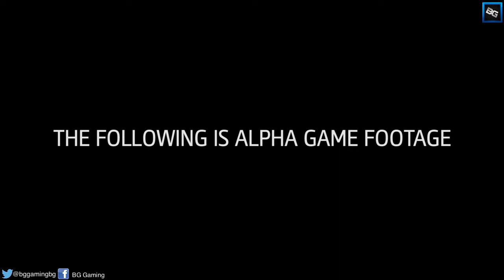Assassin's creed Unity info - شرح لعبة اساسنز كريد ٥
اتمنا عجبكم الفيديو

thax for sub

علآمات لجلب المشآهدين فقط :
حل مشكلة اللاق في ماين كرافت افضل اعدادات ماين كرافت جاد وعادل وابارهيم الحرامي لايف ماينكرافت الجحيم النذر ماينكرافت #2 مودي سكينه من بعيد دعس قيمنق تحشيش قيمنق يوميات نوب ماينكرافت العوده اكسبلودينق قريج غرفة رقم91 ترافيان كومنتري عن السوني معا قصه شرح كامل لطور الجديد survival mode khaled-q8- pickle9000 أعتذار تكمله اليوتيوب كل شي تحتاج معرفته متنوعه سبب غيابي وكم موضوع جديد خالد كويت قصة جن تحليل ماباك الزومبي تعليق مباشر سبيشل اوبس مهمات خاصه كود8 لايف كومنتري اتحداك GameTako (لا يفوتك) قناة جاد "الخواف" شطحه فكود6 فضاوه وسوالف واشياء مهمه كومنتري ملعب في
Top توب كومنتري عربي ايش اللي لا يكثر عالطاير ABO-K7L ArabProfessional xJIoIKeIR ثلاثة نيوك تعليق مباشر لايف ابو كحل مونتاج كيف تدعس بدون كيل ستريك
شرح ماين كرافت اون لاين ماينكرافت اون لاين سيرفر مع مودي
شرح دخول اون لاين ببرنامج هاماشي
ماين كرافت سيرفر افتتاح سيرفر اون لاين هاماشي مودي وحسوني
افضل برنامج كوميدي يوتوبي ناجح... افضل من لايكثر الزلايب شعاري: لست الوحيد و لكني الأفضل
ماين كرافت اون لاين مع مودي ماين كرافت #1 ماينكرافت mycraft ماي كرافت
كيف تفتح سلاحك الي تحبه وانت عايد برستيج كود8 كود6 كود5 l_-MoOoDy-_l PS#SoW KSAMw2 ماين كرافت لايف كومنتري كيف تفتح سلاحك كود8 كود8 كولف اوف ديوتي شرح القوائم vvvlherolvvv ABo-k7l قولد كلان ذهبي كلان نيو قراند كود بلاك اوبس قلتشات كود8 سلسة قلتشات كود8 فلوق هيرو لايكثر اش الي على الطاير ميشوو كينو فايف ابوكحل صالح الكحلان دبل اكس بي سلسة قلتشات الزومبي # كود8 كود6 كو5 كود4 كود2 ماكن سريه في كود8 أبوكحل زومبي هكر برستيج روقان شو كولف ذا ديد حلوه لايف كومنتري انطباع أماكن آماكن كااي مضحك وناسه فله لايك دسلايك كلآن GoLD | تعليق مباشر زومبي , , 1 ( مقطع شوي قديم ) أولايف كومنتري سبسكرايب كومنت هكر برستيج كود8 برستيج 10 تعريف نشاز ابودرر فلوق الخشه كود8 جميع الطرق لتواصصل معي وسواليف بدايتي في عالم الانترنت ولعبه حرب القبائل ترافيان كومنتري عن السوني معا قصه شرح كامل لطور الجديد survival mode khaled-q8- pickle9000 أعتذار تكمله اليوتيوب كل شي تحتاج معرفته متنوعه سبب غيابي وكم موضوع جديد خالد كويت قصة جن تحليل ماباك الزومبي تعليق مباشر سبيشل اوبس مهمات خاصه كود8 لايف كومنتري اتحداك دفلز قيم دفلز اوبس دفلز كومنتري البارتنر شب لآيف كومنتري سبيشل أوبس #1 | MW3 Special Ops Live كولف ديوتي مودرين وارفير 3 كود مابروح انامـ بلاك اوبس كود سته سبعه كود7 كول اوف ديوتي call of duty modren بلايستيشن cod4 mw2 cod xbox call duty ps3 montage modern cod5 gameplay zombies cod6 duty world Multiplayer Call Of Duty: Modern Warfare 2 Call Of Duty ل مقطع ! قصة جن كود8 - قصة جن قصة جن قصة جن - جديد مودي - قصة جن - قصة جن شرح كيف تزود المشتركين يوتيوب
"Game (rapper)" "Game (SPECIAL (role-playing System)" Role Playing "Games (Chuckii Booker Song)" "Deadwater (~)" Jeff Guest "Gameplay (TV Program)" "Film (band)" Push Fun "vip505gameer(magazine)" Funny Crystal Christmas youtube